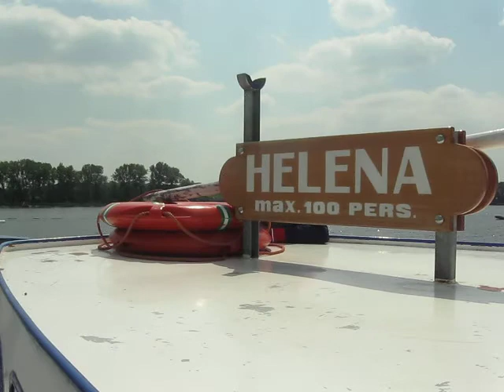Veerpont tussen Sloten en Amsterdamse Bos.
Tijdens bezoekje aan Mirjam in Amsterdam.